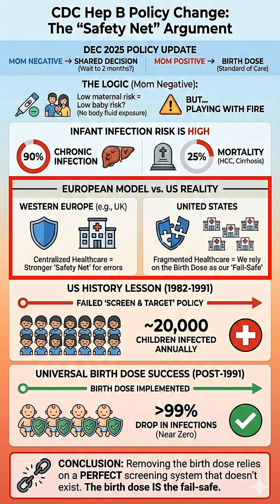No more Hep B shot at birth? 👶🏻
Big news this week from the CDC now removing the universal recommendation for the Hepatitis B birth dose if mom tests negative.

The logic isn't totally unreasonable - i.e. if mom is negative, the risk to the baby in those first 8 weeks is pretty low. But "low risk" assumes a perfect system where lab tests are never wrong and records are never lost.

Before we made this shot universal in 1991, 20,000 kids a year got Hep B. Since then? It’s gone to nearly zero! That’s a massive public health win that acts as a safety net for our kids. Even with the new "shared decision making" rules, that safety net was something I definitely wanted for my own daughter.